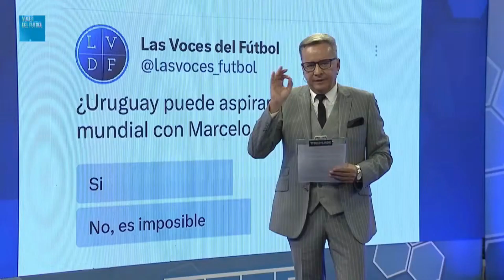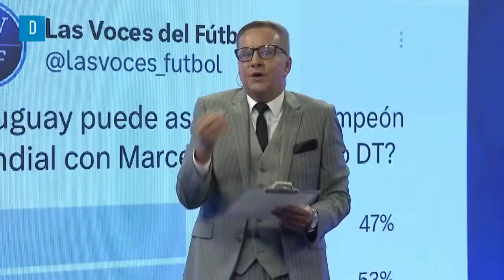JULIO RÍOS: ¿URUGUAY PUEDE SER CAMPEÓN DEL MUNDO CON BIELSA?